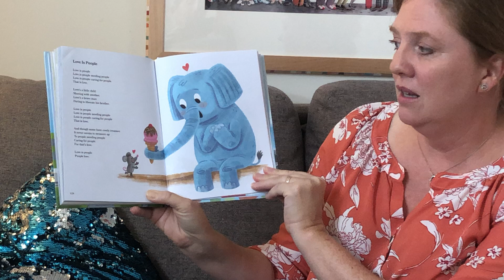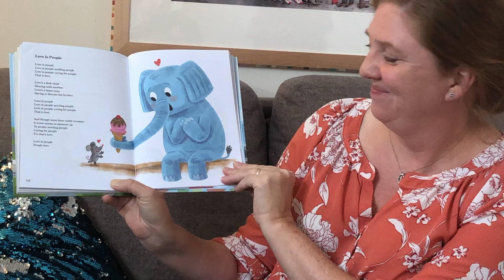Nighttime Children's Story & Prayer: October 29, 2020